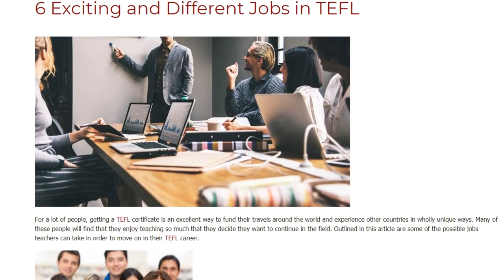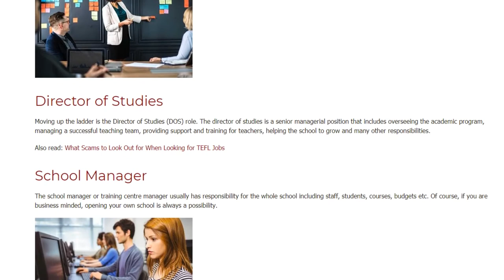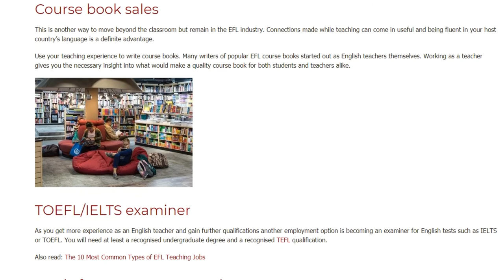6 Exciting and Different Jobs in TEFL | ITTT | TEFL Blog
Jobs in TEFL: For a lot of people, getting a TEFL certificate is an excellent way to fund their travels around the world and experience other countries in wholly unique ways. Many of these people will find that they enjoy teaching so much that they decide they want to continue in the field.  Outlined in this article are some of the possible jobs teachers can take in order to move on in their TEFL career.

Chapters:
0:00 ITTT Blog
0:45 Teacher Trainer
0:54 Director of Studies
1:13 School Manager
1:29 Teacher Recruitment
1:45 Course Books Sales
2:12 TOEFL/IELTS examiner